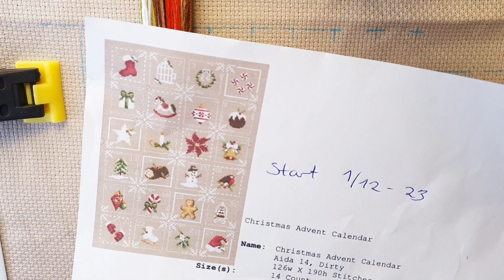STITCH WITH ME ☆ XMAS1 ☆ CHRISTMAS CALENDER ☆ cross stitch 14 count counted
Join me in my Christmas stitch December 1st ❤️🎄